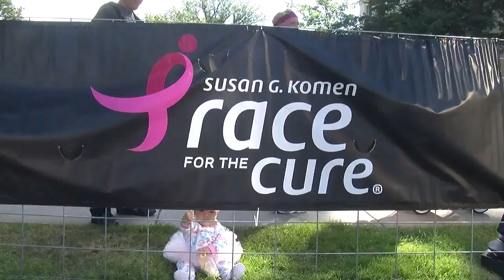Jensen Wong Race for the Cure 2013